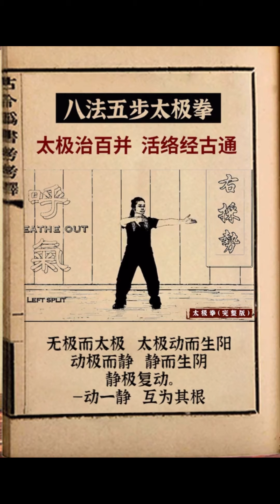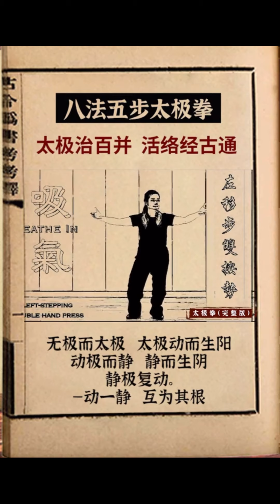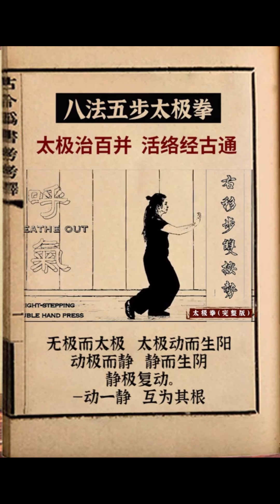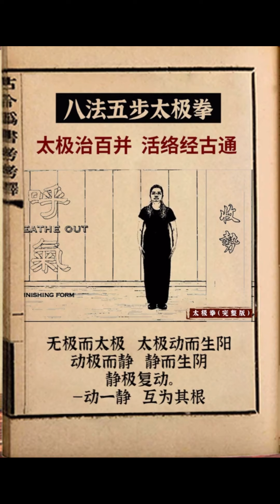中国功夫|八法五步太极拳教程|Chinese kongfu